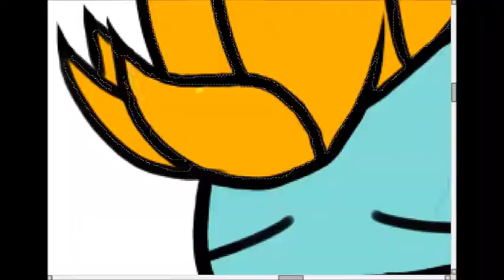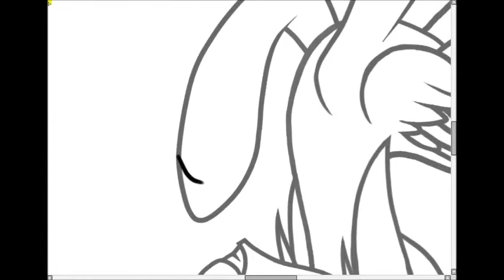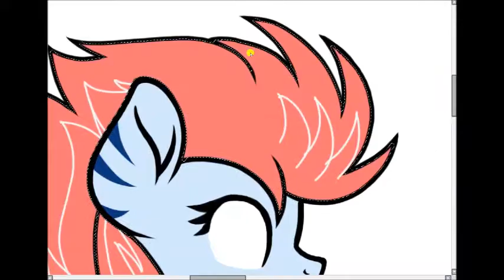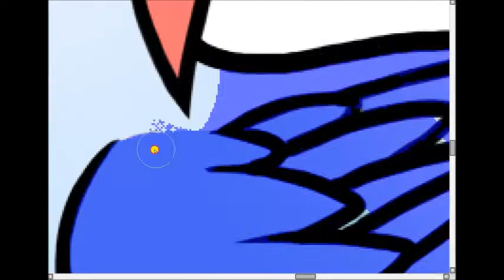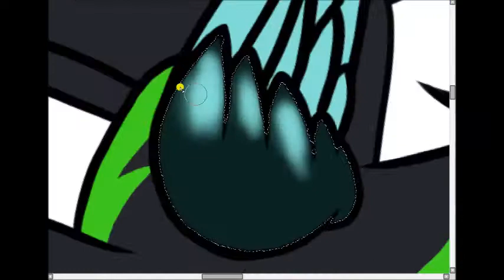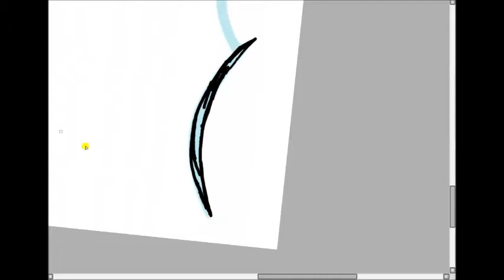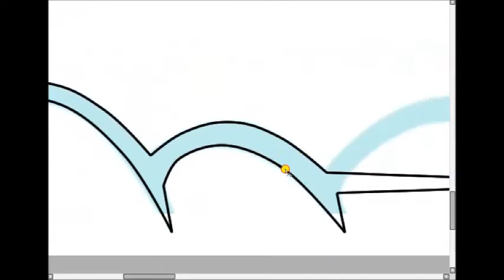OMG!You are so cool! mlp speedpaint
Yay Lightning Dust is back!!i hope other guys don't say Lightning Dust is a bad pony.I think she just want a friend or some friends to show how awesome she is and she wants other pony to note her.I think she is so poor because she don't have any friend and missed her dream job!